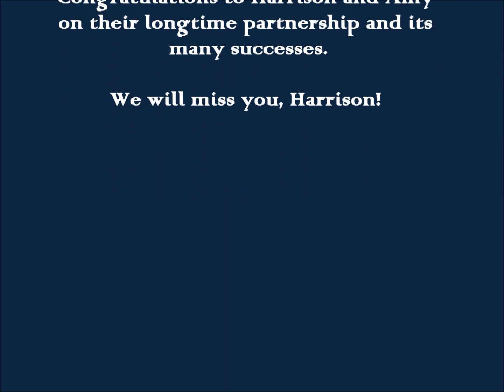Harvard Invitational 2013: Harrison & Amy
GUBDT competed at the Harvard Invitational March 23-24, 2013.

These are the video highlights of our most senior competitive couple, Harrison and Amy. Harrison will be graduating this May, and we will miss him very much.

Hutchespohr, congratulations on all your hard work and all your competitions together!